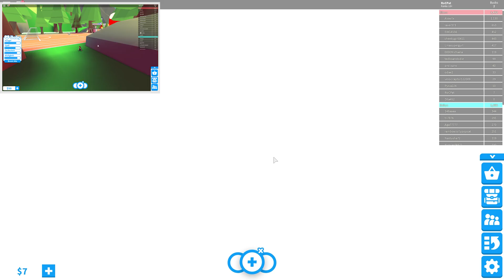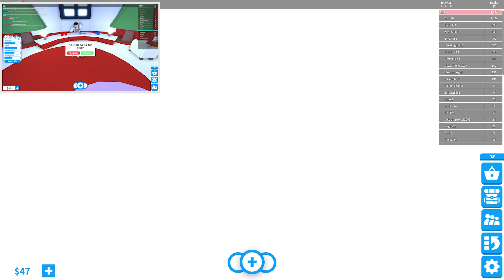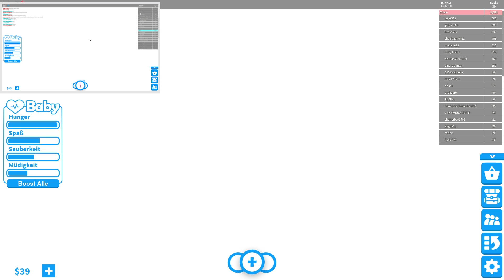EINE FAMILIE GRÜNDEN IN ROBLOX